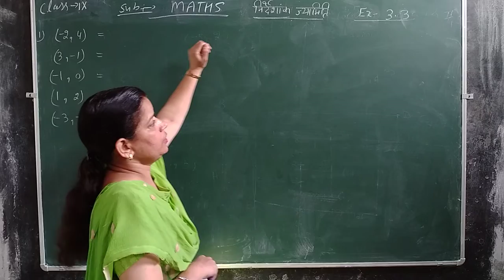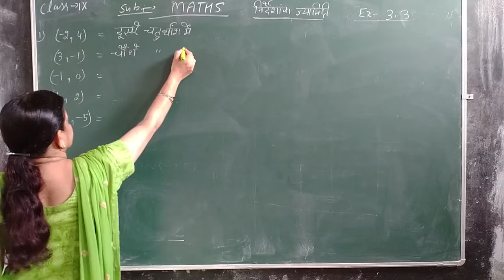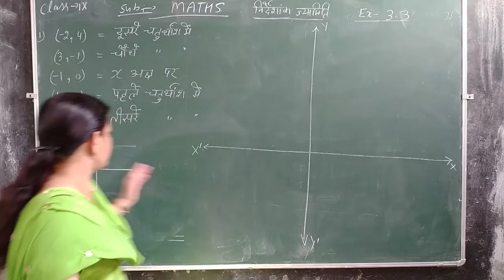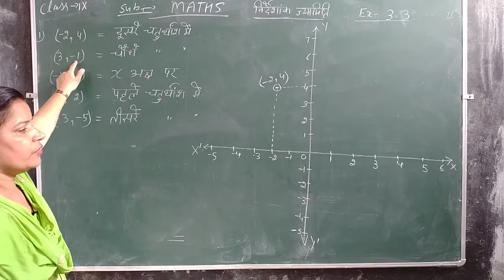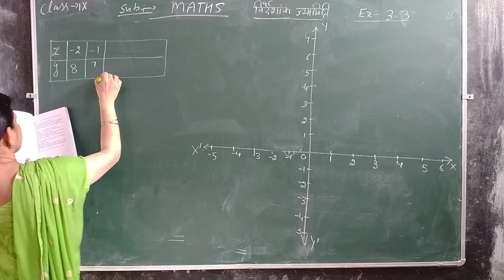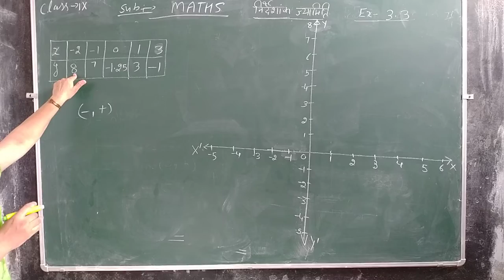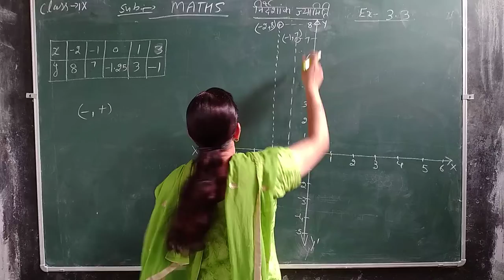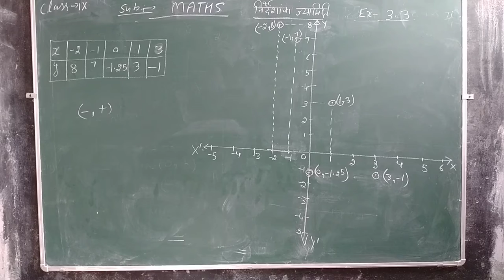class 9th math lecture 17